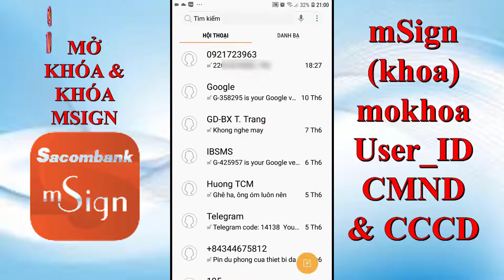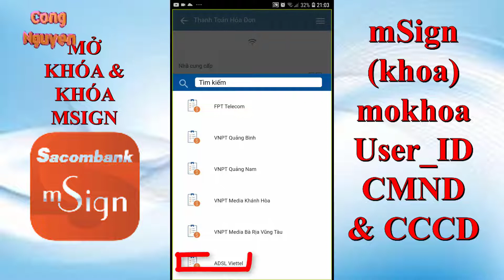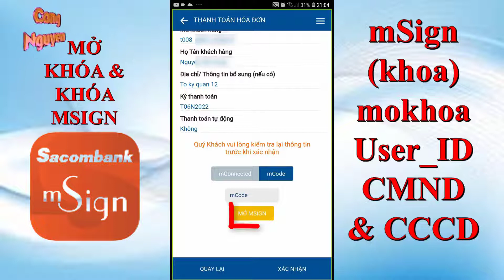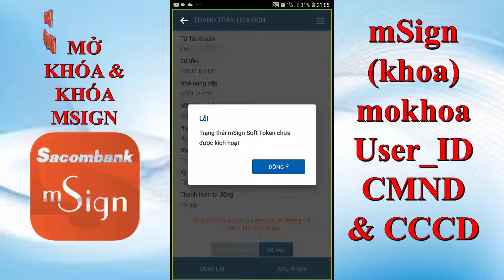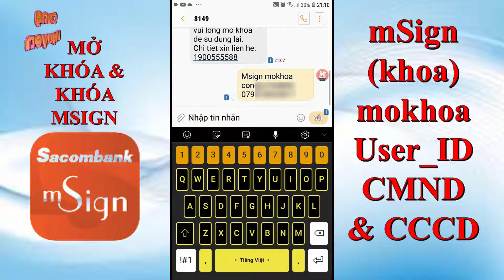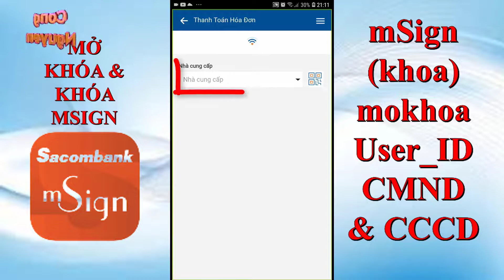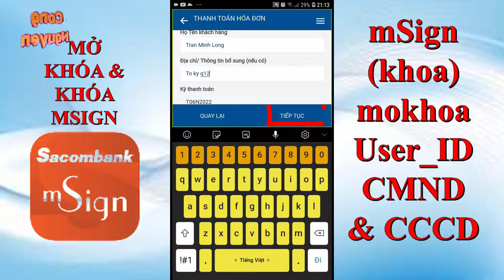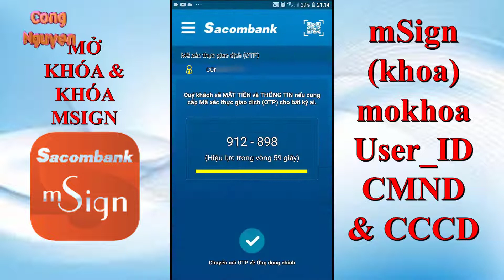Cách Mở Khóa Ứng Dụng Msign Sacombank | Cú Pháp Khóa Và Mở Khóa Msign Sacombank | Cong Nguyen #48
Xin chào mừng các Bạn đến với kênh Cong Nguyen nơi chia sẻ kiến thức, giải trí tổng hợp, du lịch khám phá và sự kiện.
Cách Mở Khóa Ứng Dụng Msign Ssacombank, Cú Pháp Khóa Và Mở Khóa Msign Sacombank | Cong Nguyen #48
Tìm hiểu cách sử dụng ứng dụng ngân hàng di động Msign Sacombank cũng như cách khóa và mở khóa tài khoản của bạn với tính năng bảo mật mới. Với video này mình sẽ hướng dẫn các bạn cách mở khóa ứng dụng msign sacombank. Đây là bài hướng dẫn cách sử dụng cú pháp để khóa và mở khóa msign sacombank.
-Hướng Dẫn Đăng Ký Msign, Kích Hoạt Msign Sacombank Bằng Điện Thoại Mới Nhất | Cong Nguyen #47
-Cách Rút Tiền Gửi Tiết Kiệm, Tất Toán Tiền Gửi Tiết Kiệm Online Sacombank Tại Nhà | Cong Nguyen #46
-Cách Gửi Tiền Tiết Kiệm Online | Lãi Suất Tiền Gửi Tiết Kiệm Ngân Hàng Sacombank | Cong Nguyen #45
-Hướng Dẫn Cách Chuyển Tiền Bằng Điện Thoại Thanh Toán Học Phí SSC Qua Sacombank | Cong Nguyen #44
-Cách Chuyển Tiền Sacombank Pay Sang Tài Khoản Đông Á Bằng Điện Thoại Iphone | Cong Nguyen #42
-Hướng Dẫn Cách Thanh Toán Tiền Điện, Nước, Internet Online Qua Điện Thoại Cực Dễ | Cong Nguyen #41,
-Giải Pháp Đột Phá Để Tránh Bị Lấy Cắp Thông Tin Thẻ ATM, Đổi Thẻ Từ Sang Thẻ Chip | Cong Nguyen #40
-Cách Đăng Ký Tài Khoản Sacombank Pay Mới Nhất | Hướng Dẩn Cách Tải App Sacombank Pay
 để mình có động lực phát triển kênh phong phú hơn nữa, các Bạn hãy đồng hành cùng mình khám phá cuộc sống tươi đẹp này nhé.
👉Mọi ý kiến chia sẽ và đóng góp xin vui lòng để lại bình luận bên dưới video hoặc gửi tin về địa chỉ:
-THÔNG TIN BẢN QUYỀN
✔️. Bản quyền thuộc về Channel Cong Nguyen ©️
✔️. Người đại diện: Cong Nguyen ©️
⛔️. Copyright by Cong Nguyen ©️
⛔️. Do not Reup